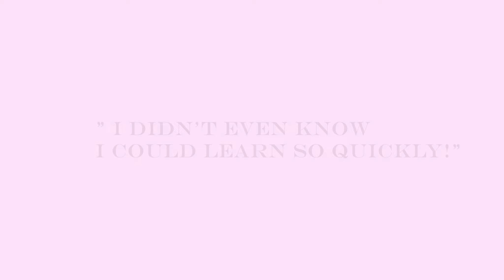Want to Learn a Dance for Your Wedding?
NYC  based dance instructor and choreographer Arianna Camille gives an inside view to learning a wedding dance. Great ready to laugh, learn, and stun your wedding guests with a dance created just for you and your partner!
To sign up for your dance lesson go to AriannaCamille.com or visit us on Instagram @Arianna.Camille

Thank you to the couple featured in this video, Jennifer and Taylor! Such a lovely pair to work with and you looked beautiful on your wedding day!